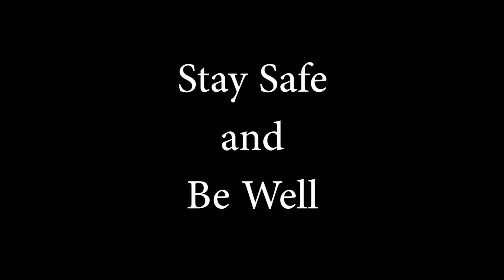Let's go for a ride! Part 2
What great weather to go riding through part of Kentucky! I hope you enjoy the view.